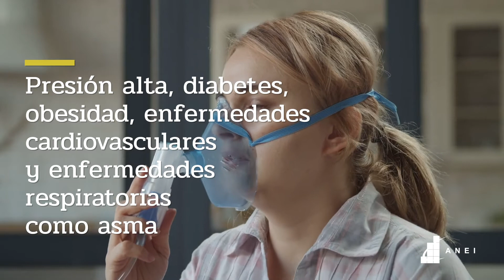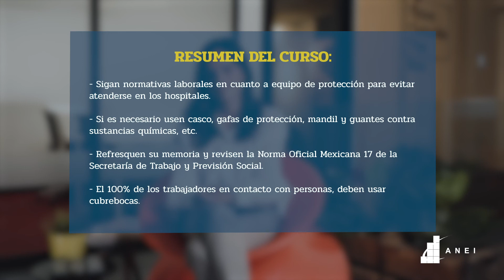10. Equipo de Protección y Vigilancia Epidemiológica | Volvamos Más Fuertes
Además del uso del cubre bocas, el equipo de seguridad es más importante que nunca, aunque no parezca estar relacionado al Covid-19, evitar ir al hospital es lo mejor que podemos hacer.

En este episodio explicamos dos puntos, el uso de equipo de protección personal y la vigilancia epidemiológica.